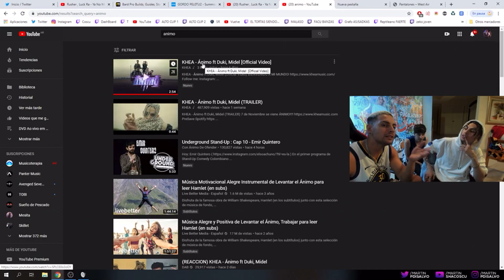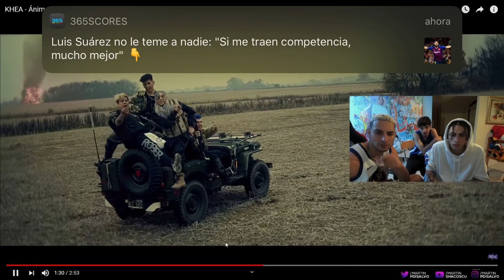Coscu y Khea reaccionan a Ánimo Khea ft. Duki y Midel